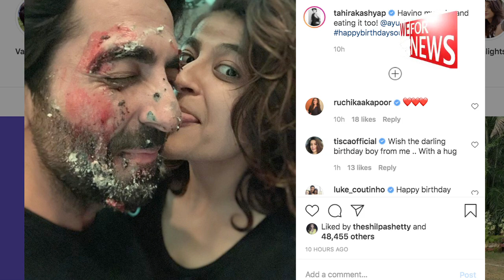Tahira ने पति Ayushmann को खास अंदाज में दी जन्मदिन की शुभकामनाएं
बॉलीवुड अभिनेता आयुष्मान खुराना जो आज अपना 36 वां जन्मदिन मना रहे हैं , उन्होने इस जश्न को अपनी पत्नी ताहिरा के साथ मिलकर मनाया ।  ताहिरा ने इससे जुड़ी एक तस्वीर अपने इंस्टाग्राम पर भी साझा की है।

जिसमें आयुष्मान के चेहरे पर केक लगा नजर आ रहा है , जबकी तहिरा उनके चेहरे से केक खाती नजर आ रही हैं।

इस तस्वीर को साझा करते हुए उन्होने लिखा।